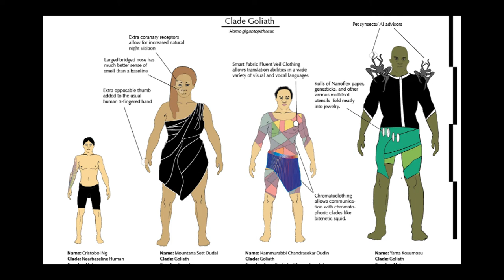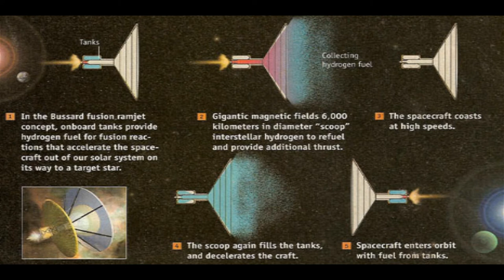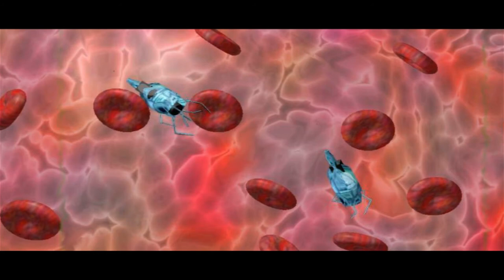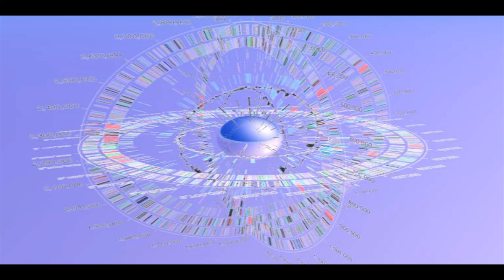Orions Arm: A History of the Terragen Empires - Part 3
This is an ongoing narration project for the Orions Arm collaborative fiction universe.
In this video we cover the years 400 to 530AT of the Terragen Empire, when colonization of the solar system reached its zenith.

Artwork by:
Anders Sandberg
Andrew Jones
Arik
Alex Mulvey
Bernd Helfert
Chris Shaeffer
John B
Kevin Williams
Lilly Harper
Loopquanta
Matthew C. Johnson
P. Bourne
Popular Science (Jun 1999)
Rudolf Herczog
Steve Bowers
Scott Dellinger